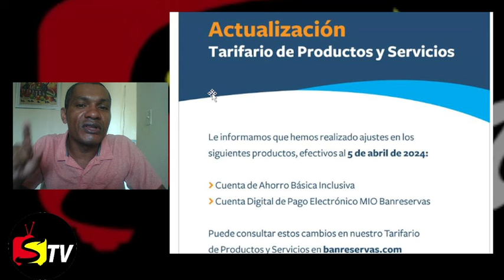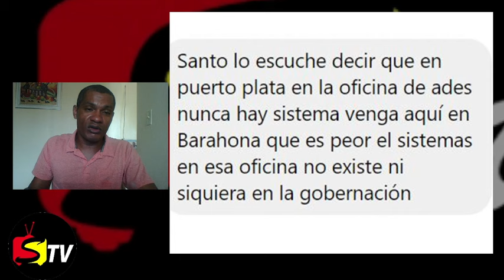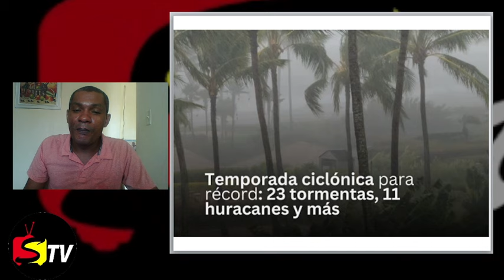MIRA LO QUE HAY EL PRÓXIMO LUNES 8 DE ABRIL